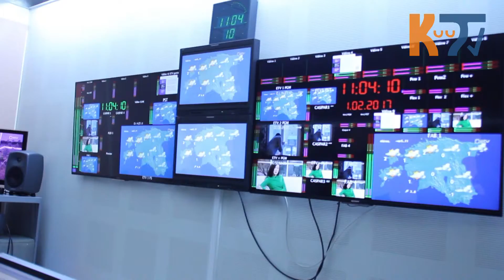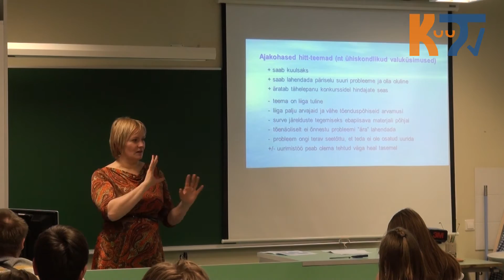Kuu TV veebruar 2017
Veebruaris õnnestus osadel meie õpilastel külastada Tallinnas randunud USA sõjaleva USS Hue City-t. Vaata saadet ja saa teada, mis toimus veel aasta lühemal kuul.